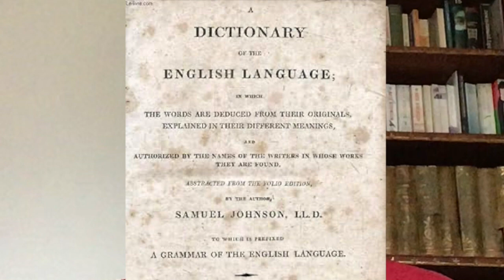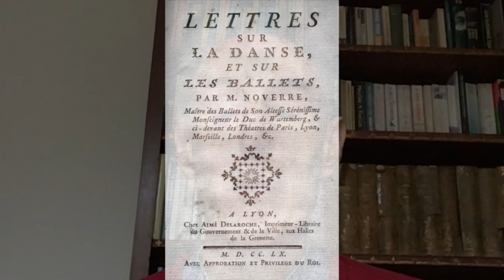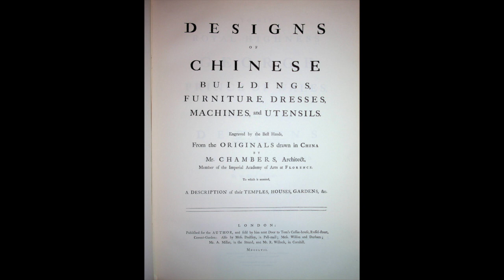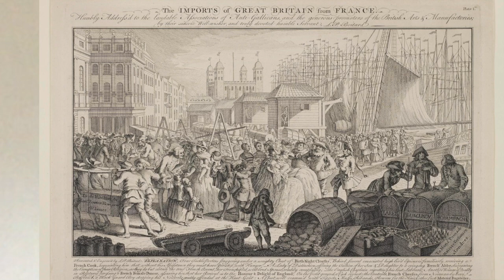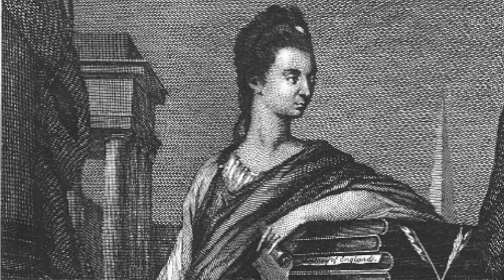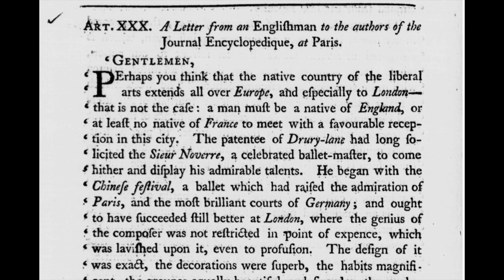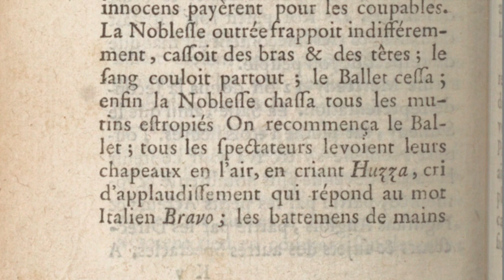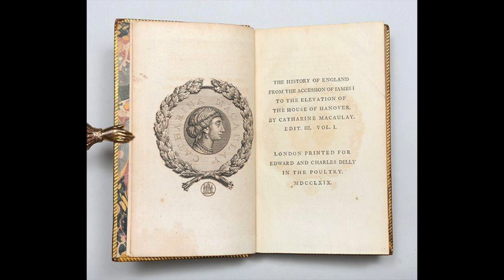The Chinese Festival: Noverre, Garrick and a theatre riot in 1755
On the 18th November 1755 there was a riot at David Garrick’s Theatre Royal in Drury Lane caused by a ballet. With cries of ‘No French dancers!’, a crowd smashed up the scenery of The Chinese Festival, a ballet created by the up-and-coming young French choreographer Jean-Georges Noverre. It is easy to dismiss the events surrounding The Chinese Festival as a row about a superficial piece of decorative rococo entertainment. My argument in this video lecture is that the theatre riot has more to do with enlightened thinking than this suggests.

I've posted a slightly longer version of this together with a bibliography